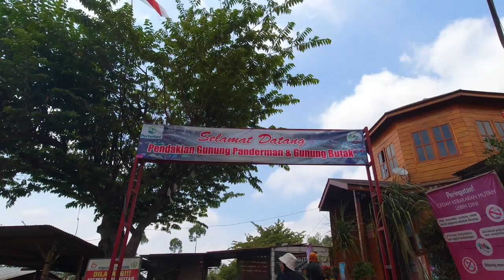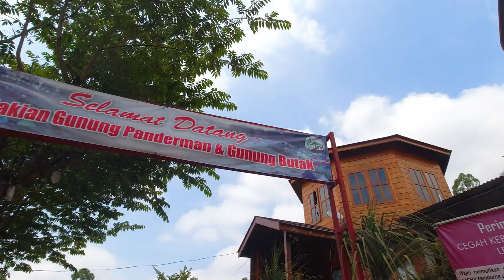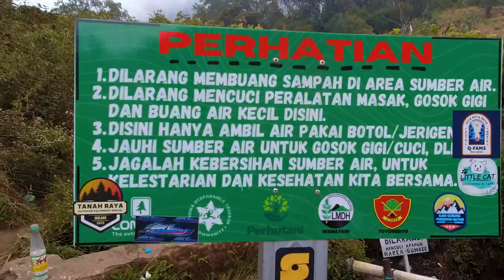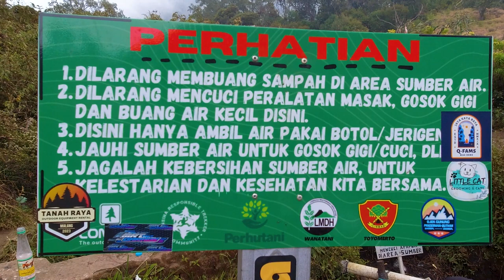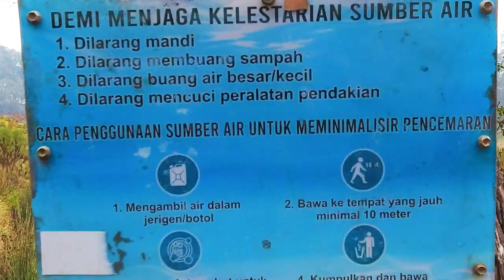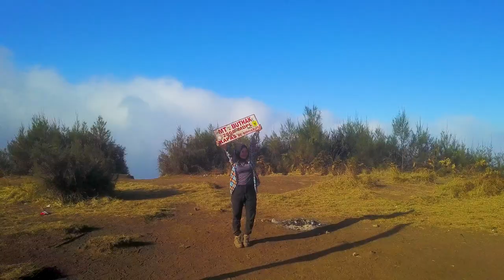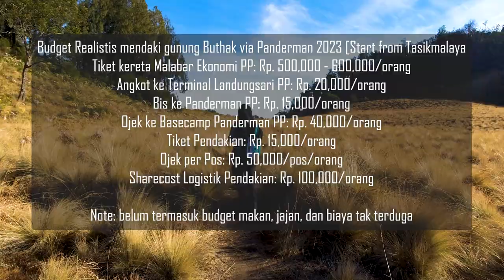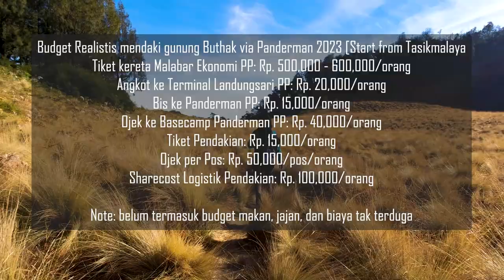Mendaki Gunung Buthak via Panderman [Plus Ongkos dan Budget]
Special thanks to mang Ibam Hariri
temukan mang Ibam di ig: @ibamhariri
temukan Rafa di ig: @kisah.rafa

Directed and Edited by Lutfi
temukan Lutfi di ig: @lutfiharyandimaulana